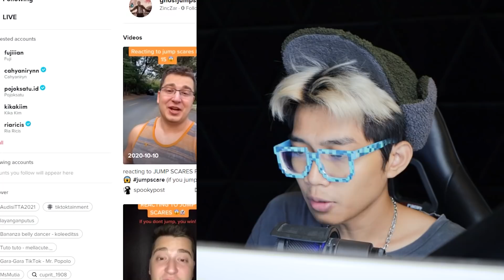VIDEO YOUTUBE SHORTS PALING MENAKUTKAN DI INTERNET SEPANJANG MASA!!!